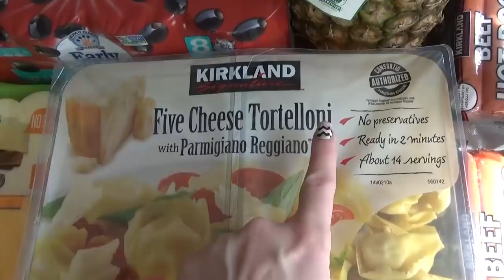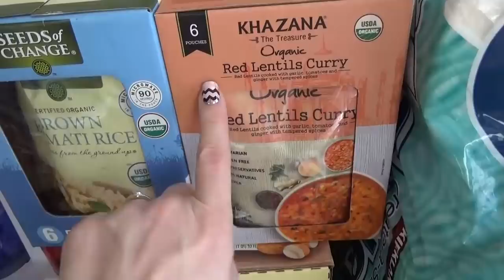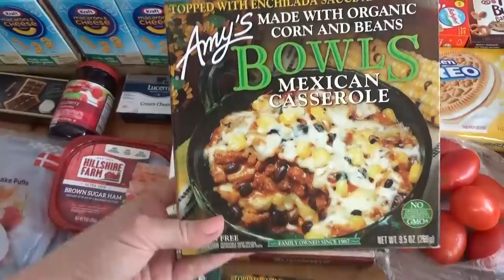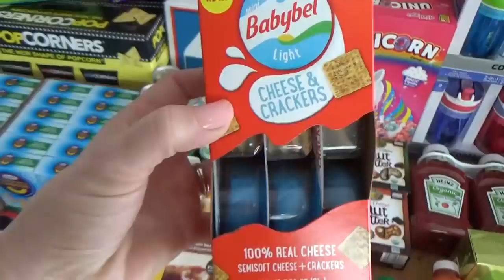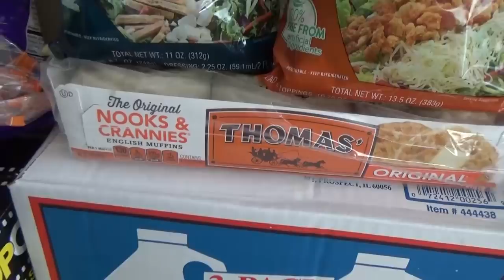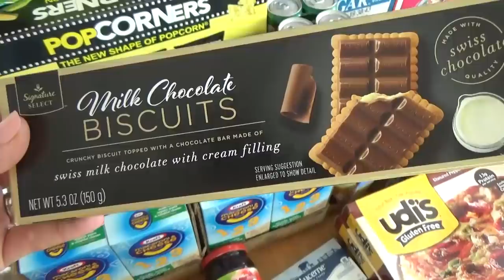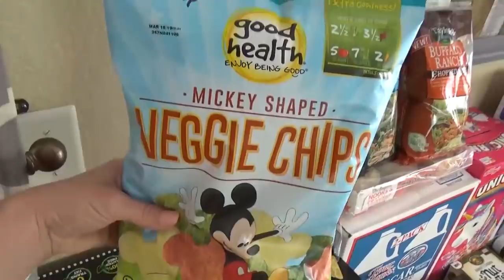The COSTCO RULES? 🛒✔️ Large Family Grocery and Lunch HAUL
We started the store rules to help remind the kids what was expected of them right before we went in but they decided, over the years to add their own rules as a joke so now we have things like "no being weird" and " no falling over"

Come along with us as we gather the things we will need for the next few weeks!

To find items we use in our videos